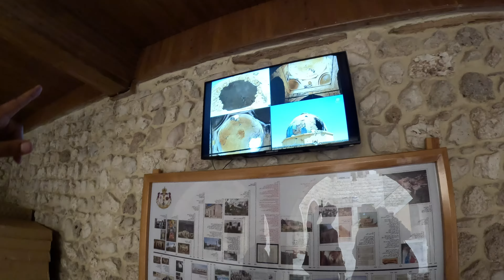Maaloula : Syrian Village Speaks JESUS Language?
This was my last day in Syria. I visited the historical town of Maaloula.

Maaloula is renowned for its rich history, stunning scenery, and unique cultural heritage. Located about 56 kilometers northeast of Damascus, it is nestled in the rugged cliffs of the Qalamoun Mountains. Maaloula is one of the few places in the world where Aramaic, the language spoken by Jesus Christ, is still spoken by some of its residents. The town is famous for its ancient monasteries, churches, and shrines, such as the Monastery of Saint Thecla and the Monastery of Saints Sergius and Bacchus, which draw visitors and pilgrims alike. Despite suffering damage in recent conflicts, Maaloula remains a symbol of resilience and a testament to Syria's diverse cultural and religious heritage, blending both Christian and Muslim communities that have coexisted peacefully for centuries. The town’s dramatic cliffside buildings, vibrant religious festivals, and linguistic legacy make it a unique and spiritually significant place in the Middle East.

Chapters
00:00 Introduction
00:25 Maaloula
03:06 Monastery
07:15 My Experience